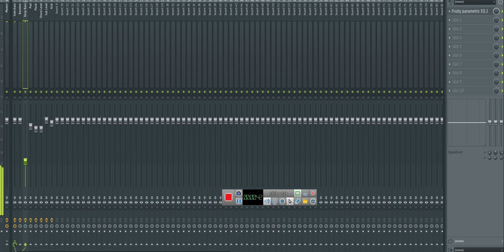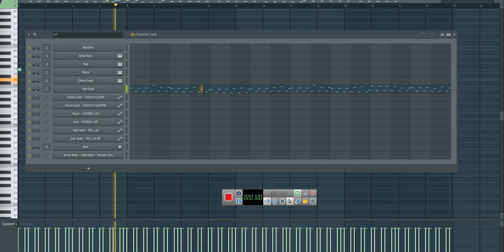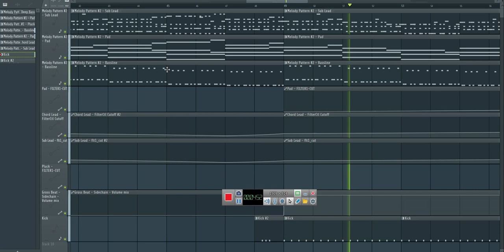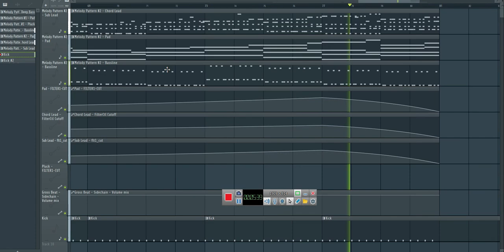Walid Jaziri - Uplifting Trance Air Song starters Construction Kit #1/FREE FLP !!!!